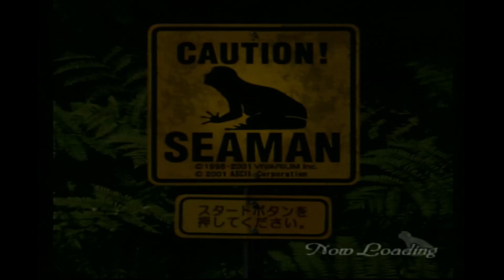【シーマン】人面魚 の 飼育 初めてみた SEAMAN 【PS2】 #4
PS2『シーマン』の実況動画です。
マイクラで洞窟探検した際のコメントでリクエストされたので、かな〜り遅れ馳せながら始めてみました(*´ω｀*)
ついにこのテのゲームに手ぇ出しちまったよ！

ビバリウム（現：オープンブック株式会社）
アスキー（現：株式会社角川アスキー総合研究所）